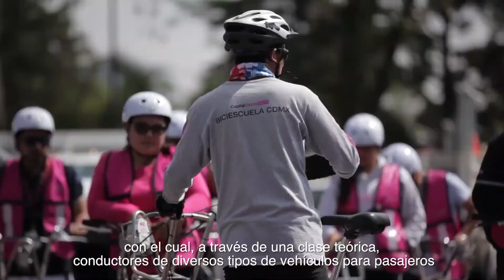Curso de sensibilización a operadores de transporte público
¿Sabías que en la CDMX existe un curso para que los operadores de transporte público convivan con ciclistas?